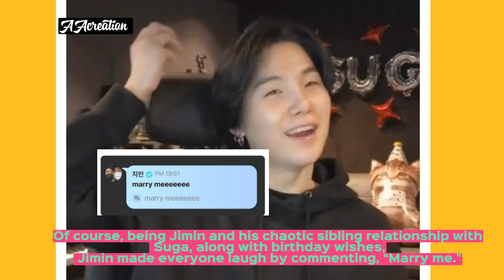suga's birthday makes Army laugh😂 _bts members comments_live🔴_bts_yoongi birthday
bts funny moments,bts funny,bts funny videos,funny,bts funny moments 2023
babytaeny#purpleocean#purpletaekook#purplebts#purpleyou#taetae#btsarmy#btsedits#btsforever#btsarmyforever#kimtaehyung#btstaehyung🔥🔥🔥btsarmy